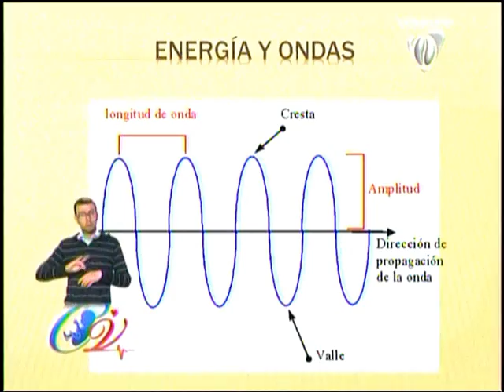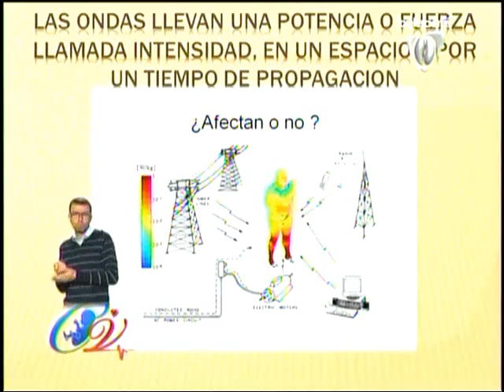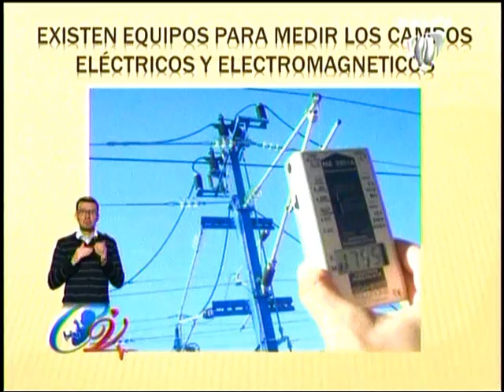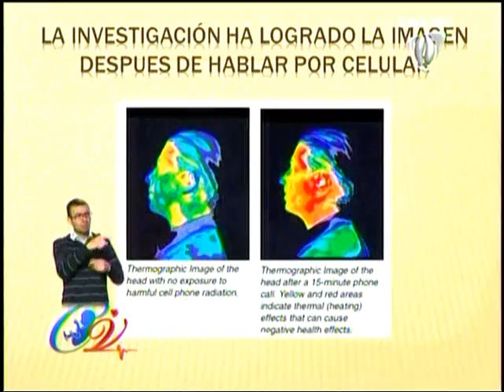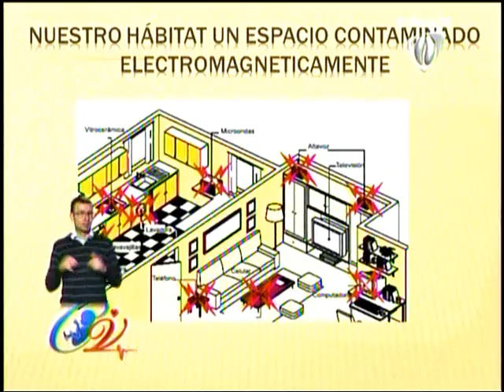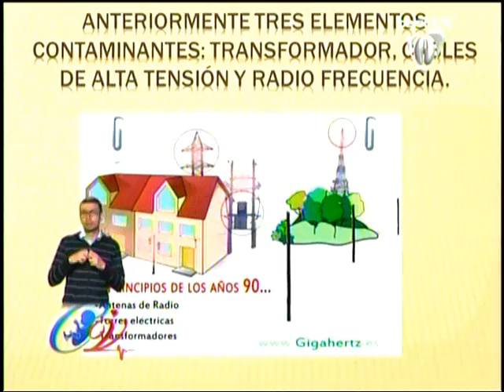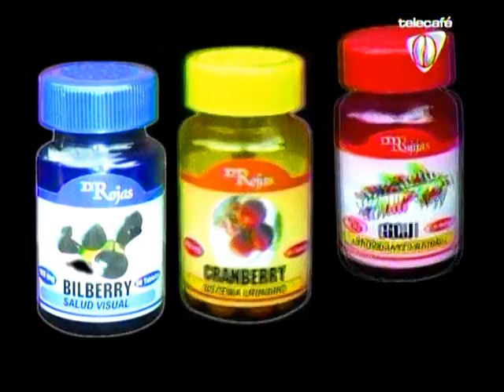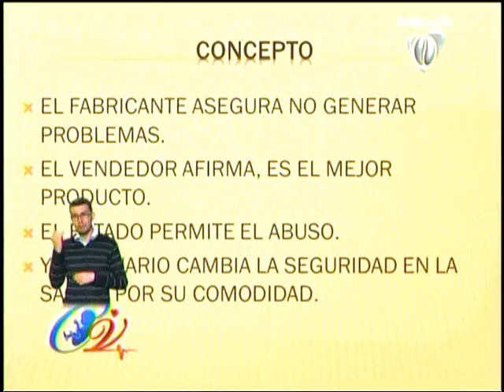Jorge Enrique Rojas 09 de Julio de 2013